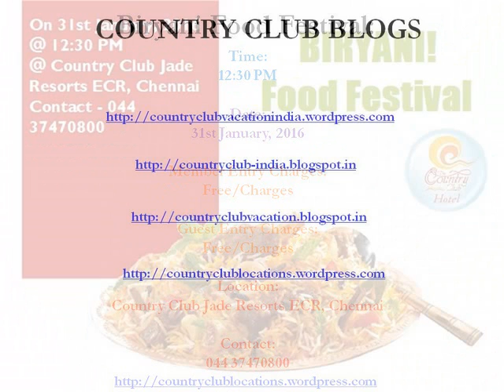Biryani Food Festival, Country Club Jade Resorts ECR, Chennai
The Country Club Jade Resorts at ECR is calling all the food lovers this time. The club is welcoming on and all for a delicious Biryani Food Festival. Book your tickets as the aroma and taste of spiced rice awaits you!